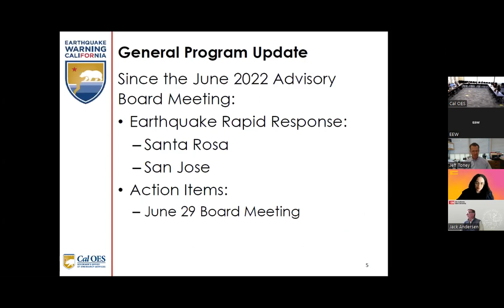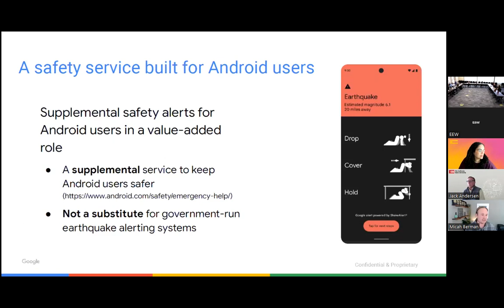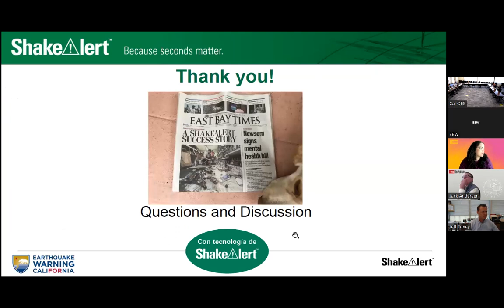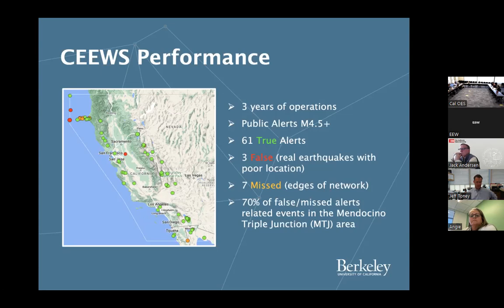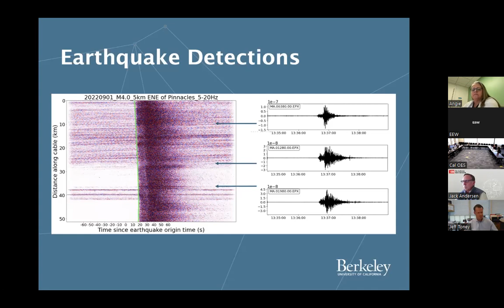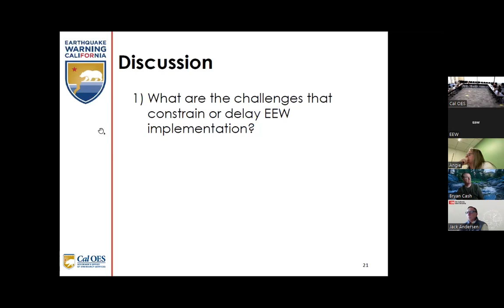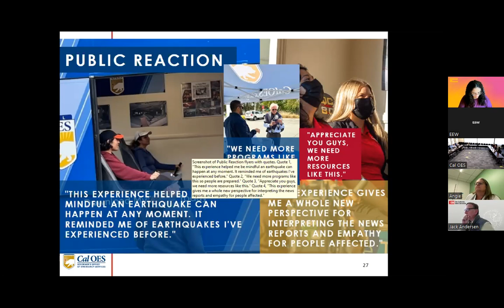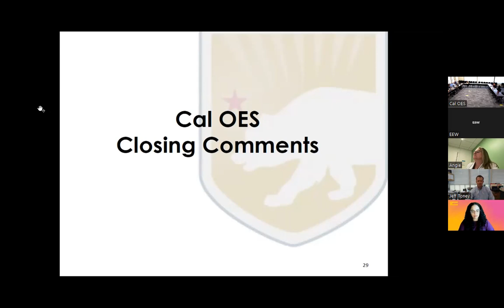Earthquake Early Warning Advisory Board Meeting | Nov 3, 2022 | Cal OES